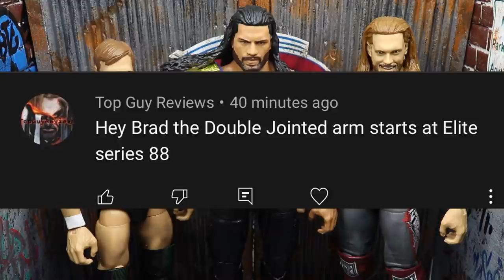WWE WRESTLEMANIA 37 PREDICTIONS! WWE FIGURES!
Wrestlemania 37 WWE fantasy booking
Wrestlemania 37 match card highlights predictions wwe action figures match wrestlemania 37 roman reigns vs edge vs daniel bryan figure match

Sasha Banks (c) vs. Bianca Belair Singles match for the WWE SmackDown Women's Championship
2 Bobby Lashley (c) (with MVP) vs. Drew McIntyre Singles match for the WWE Championship
3 Bad Bunny and Damian Priest vs. The Miz and John Morrison Tag team match
5 Braun Strowman vs. Shane McMahon Steel cage match
6 Cesaro vs. Seth Rollins Singles match
7 Dana Brooke and Mandy Rose vs. Lana and Naomi vs. Natalya and Tamina vs. The Riott Squad (Liv Morgan and Ruby Riott) vs. Carmella and Billie Kay Tag Team Turmoil match
Winners face Nia Jax and Shayna Baszler for the WWE Women's Tag Team Championship on Night 2
Night 2 (April 11)
No. Matches* Stipulations
1 Roman Reigns (c) (with Paul Heyman) vs. Edge vs. Daniel Bryan Triple Threat match for the WWE Universal Championship
2 Asuka (c) vs. Rhea Ripley Singles match for the WWE Raw Women's Championship
3 The Fiend (with Alexa Bliss) vs. Randy Orton Singles match
4 Big E (c) vs. Apollo Crews Nigerian Drum Fight for the WWE Intercontinental Championship
5 Kevin Owens vs. Sami Zayn (with Logan Paul) Singles match
6 Riddle (c) vs. Sheamus Singles match for the WWE United States Championship
7 Nia Jax and Shayna Baszler (c) (with Reginald) vs. Tag Team Turmoil winners Tag team match for the WWE Women's Tag Team Championship